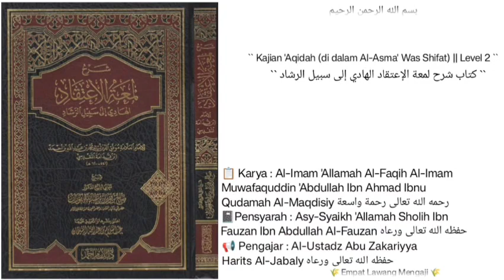Syarh Lum'atul I'tiqad | 229 | anjuran untuk berloyalitas & senang terhadap para sahabat Rosululloh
Pembahasan seputar :
-anjuran untuk berloyalitas dan senang terhadap para sahabat Rosululloh shollallohu 'alaihi wa sallam.
-acaman bagi orang yg mencaci maki para sahabat.
Dll